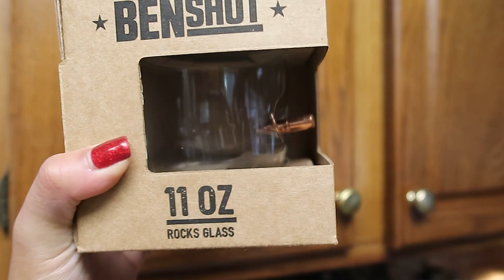AMAZON FIND - BenShot 11oz Rocks Glass with .308 Bullet - SO WELL MADE! Perfect gift & ART PIECE!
SHOP The Original BenShot 11oz Rocks Glass with .308 Bullet | Made in the USA here ➡️➡️➡️

Transform and get your DREAM BODY with AVA!

FREE resources to support your health journey:
🔗Please request to join our private Wellness 360 Facebook group:
Once you are approved to join the group, navigate to “Guide 1” and go through the Prep Week Resources to get yourself familiar with the FAQs as well as tips & tricks to get the BEST results!
“Guide 7” also has a video called the “House of Brands Summary” to see a breakdown of the many other health products we provide.

About AVA Herrera:

Meet your HEALTH & WELLNESS AMBASSADOR & LIFESTYLE VLOGGER!

AVA Herrera helps you live your best life through bringing you the latest and greatest lifestyle optimization hacks, tricks, and tips.

Through her personal health journey she has helped over a thousand people transform and get their dream bodies! Through this, she has realized that the best transformations require more than just integrating optimal health and wellness rituals, but require a complete lifestyle change. We need to constantly develop and have a daily plan we are excited to execute, and that’s where she comes in! Ava makes leveling up and upgrading in all aspects of life exciting and enjoyable.

Copyright February 2023